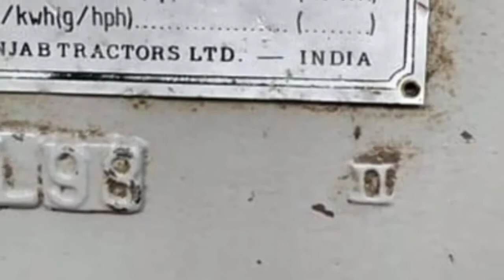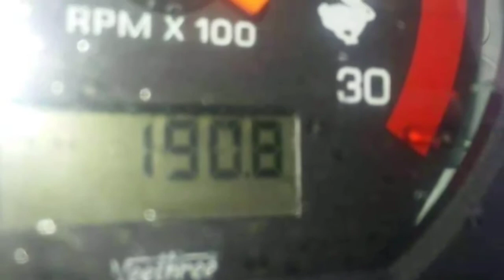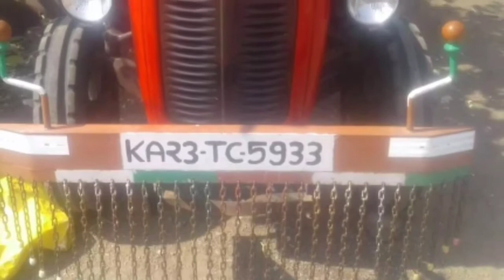second hand tractor sale part 64